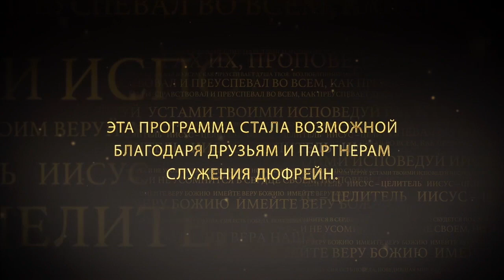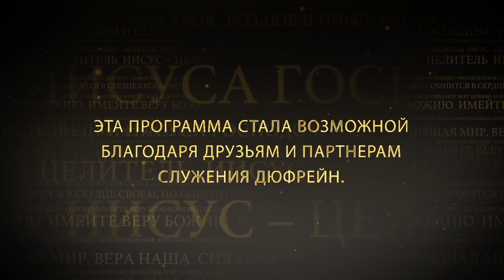ИИСУС ЖАЖДЕТ ОТВЕЧАТЬ НА МОЛИТВЫ. №1 «Иисус — Целитель» (95)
В этом выпуске Нэнси Дюфрейн говорит о том, почему Бог хочет, чтобы мы держались за свое свидетельство и рассказывали его другим. Ведь в наших свидетельствах есть ответы для других людей. Важно держаться за свидетельства и постоянно повторять их.

Псалтирь 77:1-7: «Учение Асафа. Внимай, народ мой, закону моему, приклоните ухо ваше к словам уст моих. Открою уста мои в притче и произнесу гадания из древности. Что слышали мы и узнали, и отцы наши рассказали нам, не скроем от детей их, возвещая роду грядущему славу Господа, и силу Его, и чудеса Его, которые Он сотворил. Он постановил устав в Иакове и положил закон в Израиле, который заповедал отцам нашим возвещать детям их, чтобы знал грядущий род, дети, которые родятся, и чтобы они в свое время возвещали своим детям, - возлагать надежду свою на Бога и не забывать дел Божиих, и хранить заповеди Его…».